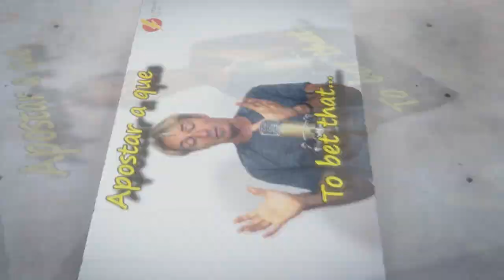3 Life changing Spanish videos LightSpeed Spanish